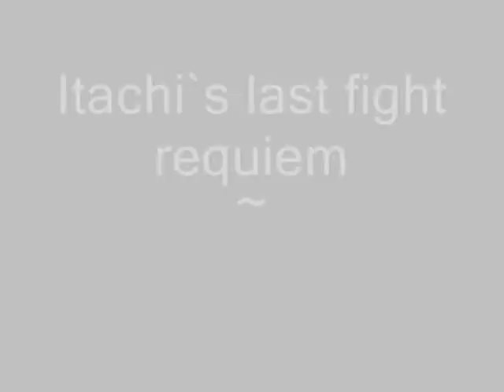Requiem of Itachi